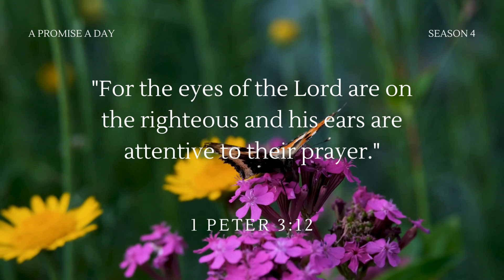God Hears Your Prayers - April 18, 2024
Have you ever felt like your prayers were just bouncing off the ceiling?
It's a common experience that can leave us feeling discouraged and disconnected from God.

But in 1 Peter 3:12, we find a reassuring promise: "For the eyes of the Lord are on the righteous and his ears are attentive to their prayer."

We'll explore what it means to be righteous in God's eyes and how that affects our prayer life. We'll also discuss those moments when it seems like our prayers go unanswered, and why God's timing may not always align with ours.